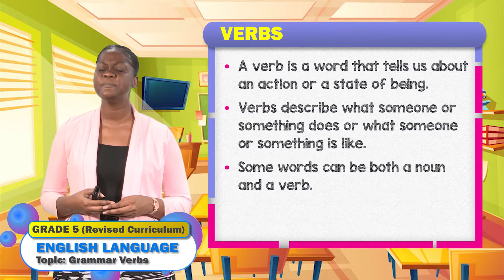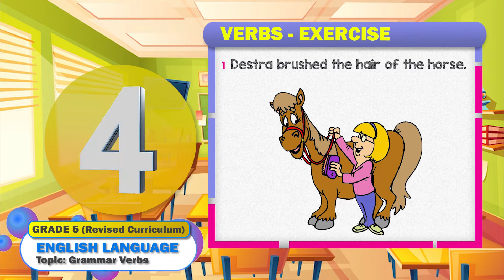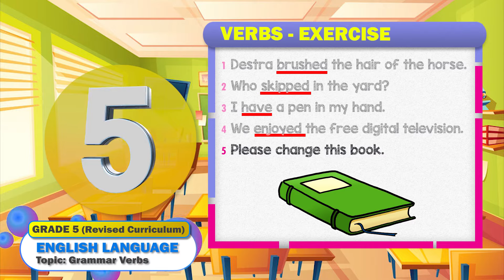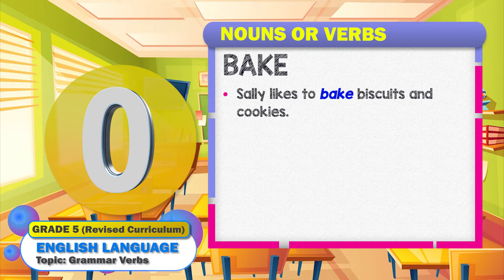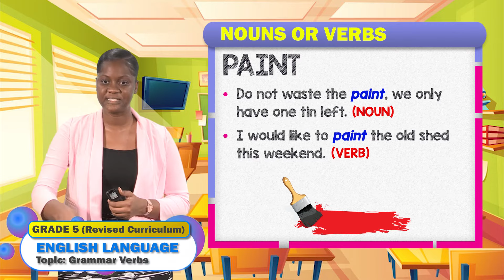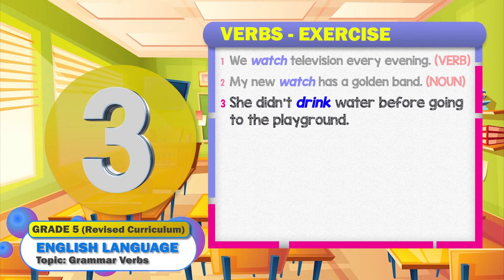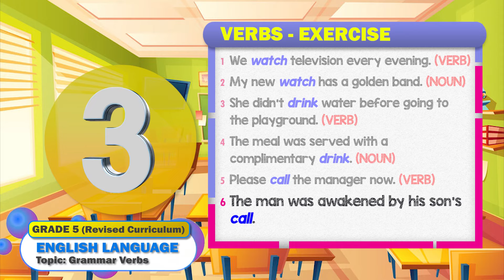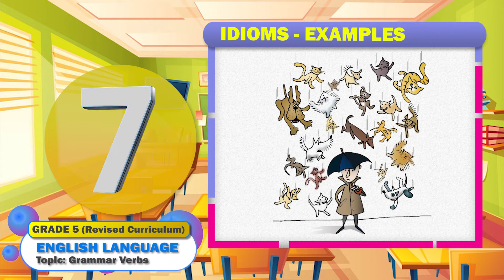English Language - Grade 5: Verbs